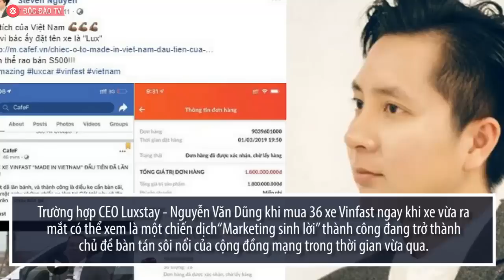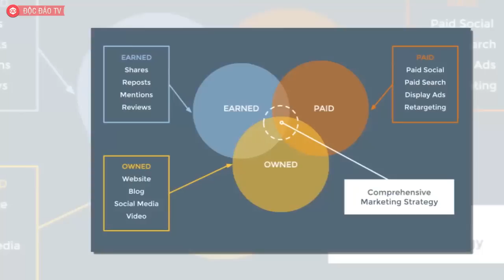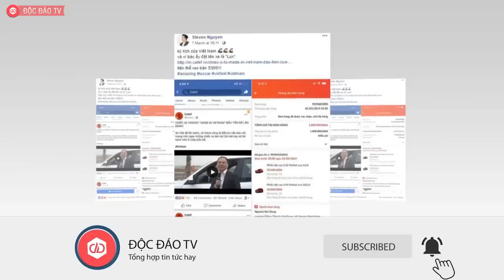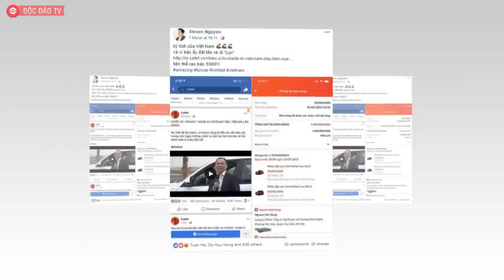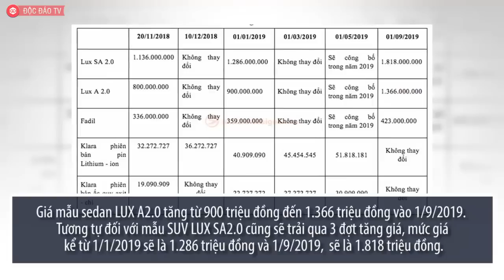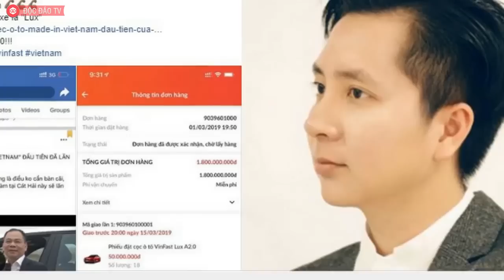LUXSTAY - VINFAST: Mô Hình Marketing Sinh Lời Từ Câu Chuyện Mua 36 Xe Vinfast Của CEO Netlink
► Tặng O1 tháng dùng thử MIỄN PHÍ văn phòng hiện đại full tiện ích
✮ Tặng miễn phí ĐĂNG KÝ KINH DOANH - Trị giá 2.OOO.OOO đồng

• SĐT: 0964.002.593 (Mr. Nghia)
Mới đây, trường hợp CEO Luxstay - Nguyễn Văn Dũng khi mua 36 xe Vinfast ngay khi xe vừa ra mắt có thể xem là một chiến dịch “Marketing sinh lời” thành công đang trở thành chủ đề bàn tán sôi nổi của cộng đồng mạng trong thời gian vừa qua.